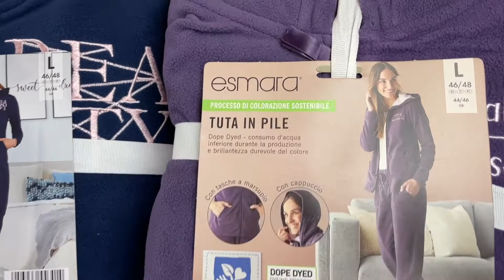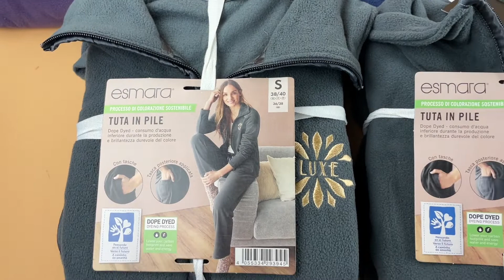Лот 208-035577, Костюми флісові жіночі, , Вага 7,5 кг (12 шт) Ціна 4 910 грн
.Теплі жіночі флісові костюми різних розмірів та кольорів.
Бузковий, ворот стойка: S - 1, M - 1, L - 1.
Темно-синій з капюшоном: S - 1, M - 1, L - 1.
Сірий, ворот стойка: S - 2, M - 1, L - 1.
Бузковий з капюшоном: M - 1, L - 1.
Розміри: S - L
Собівартість однієї одиниці: 409,17 грн